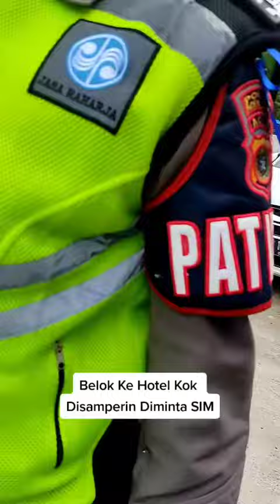VIRAL ❗❗KE HOTEL MALAH DI TILANG POLISI 🤣🤣